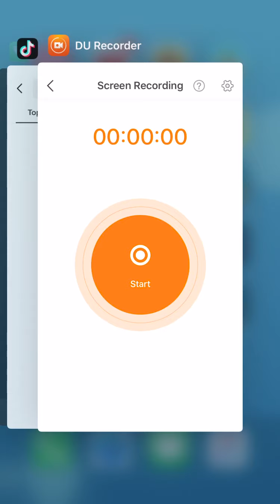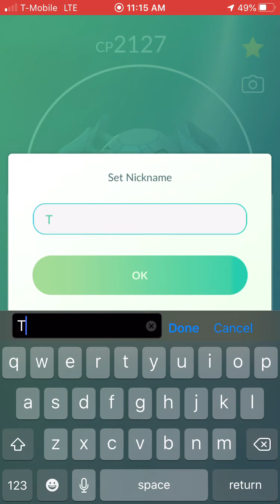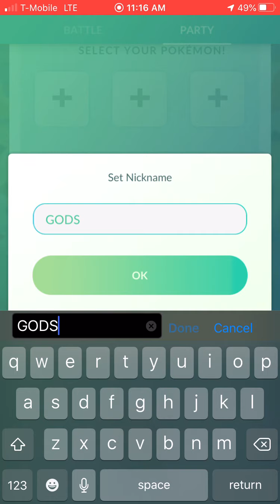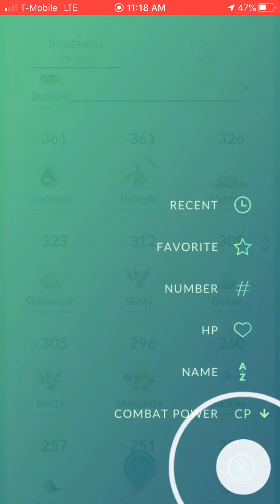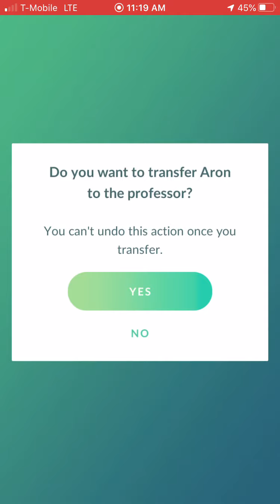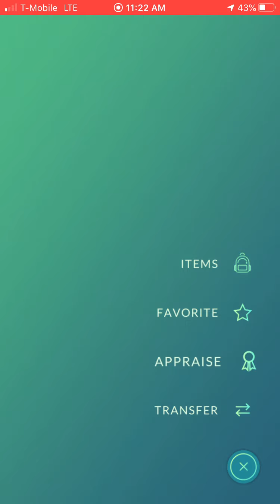Pokémon go #2 (I CAUGHT GOD)